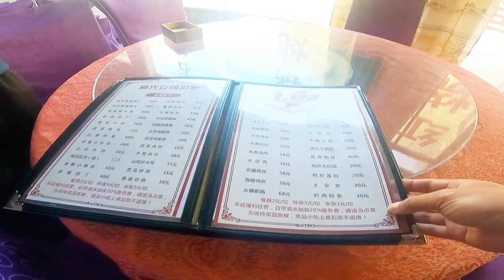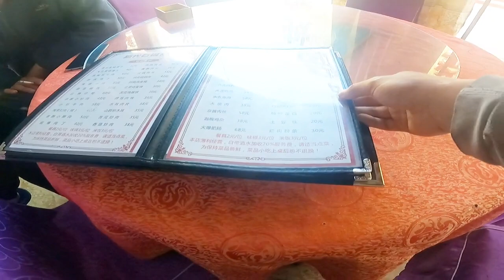骑行西藏被暴雨围困一个星期，弹尽粮绝差点饿晕，今天终于逃离此地【李晓彬流浪中国】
哈喽！大家好我是李晓彬流浪中国
旅行不是浪迹天涯，而是给心找一个小憩的地方。